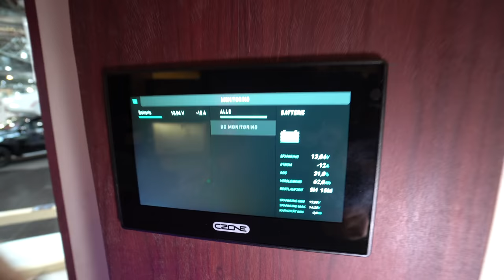Holz Wohnmobil 2022 innen und außen: 2022 MAN TGE XXL Slideout 5,99m Länge. Einzigartig. Holzmobil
Caravan Salon 2022 Düsseldorf